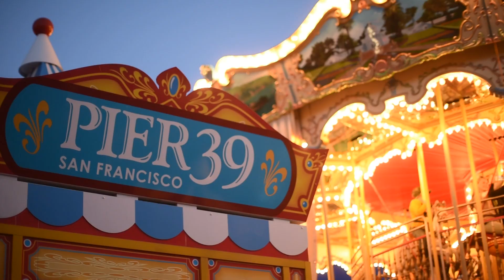Tommy & Elissa | Prewedding Clip